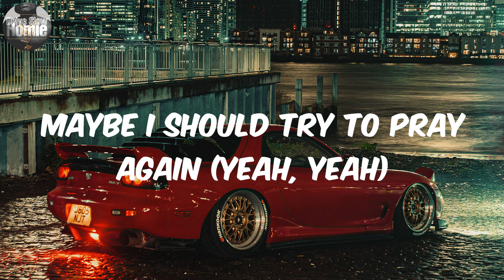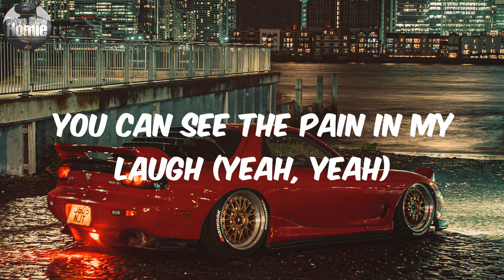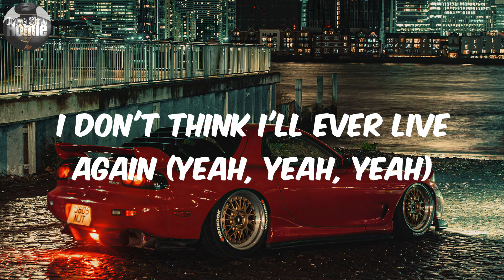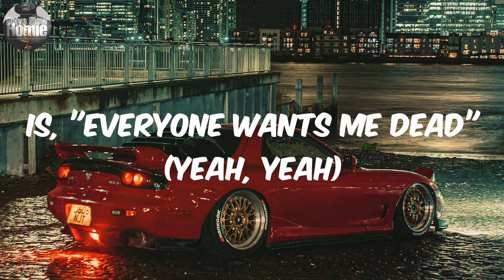(Lyrics) Juice Wrld - Already Dead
Lyrics:
You can see the pain in my laugh (yeah, yeah)
Maybe I should try to pray again (yeah, yeah)
Try to wash away my sins (yeah, yeah)
I know that they not my friends (yeah, yeah)
But I'm friends with the drugs again (yeah)
Lost my heart, lost it all
So much drama, hold the applause
Shit's like a soap opera, straight downfalls
Nightmares on the cellphone, late-night calls
No soap opera, straight downfalls
Listen to the nightmares call
Have you ever been so alone? (Yeah, yeah)
That nobody's house feels like home (yeah, yeah)
I've been runnin' out of drugs and hope (yeah, yeah)
I don't even got a plug no more (yeah, yeah)
That you don't know what to feel no more? (Yeah, yeah)
Ain't no reachin' for the pills no more (yeah, yeah)
One more and you're on the floor (yeah, yeah)
I know that I didn't stand a chance (yeah, yeah, yeah)
I don't think I'll ever live again (yeah, yeah, yeah)
I'm only here by popular demand (yeah, yeah, yeah)
I'm stayin' alive for the fans (yeah, yeah, yeah)
You can see the pain in my laugh (in my laugh)
Demons comin' back from the past (from the past)
Feelin' like I'm 'bout to relapse (relapse)
All I can hear them say (all I can hear them say)
Is, "Everyone wants me dead" (is, "Everyone wants me dead")
Bitch, I'm already dead (bitch, I'm already dead)
I've been dead for years (I've been dead for years)